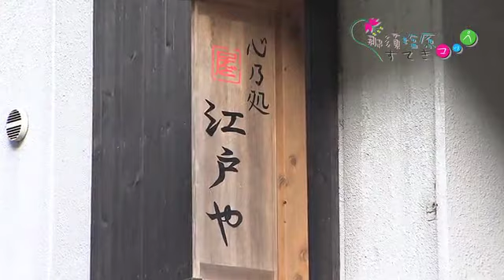那須塩原すてきマップ #31 江戸や、勝風館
初めての方でも楽しめる板室ダム湖カヌー体験と、江戸や・勝風館の温泉を紹介します。